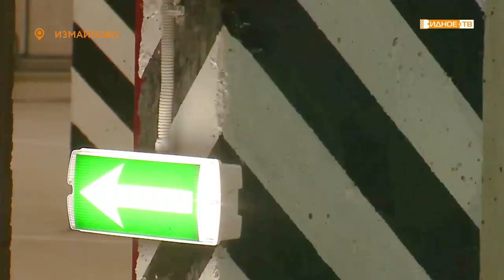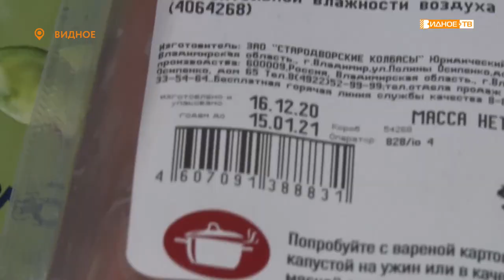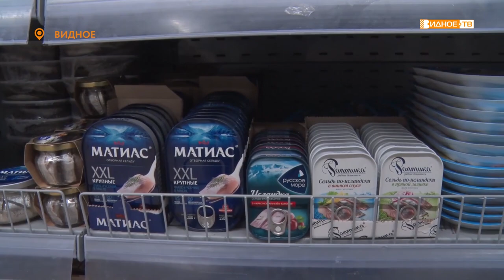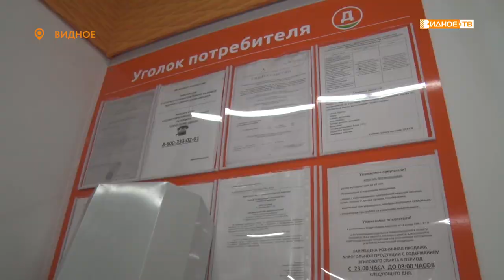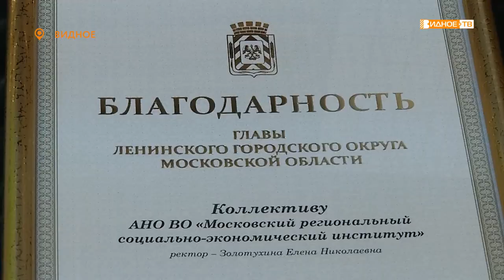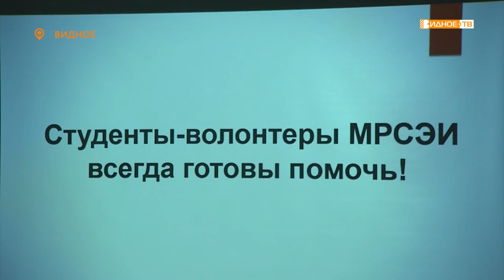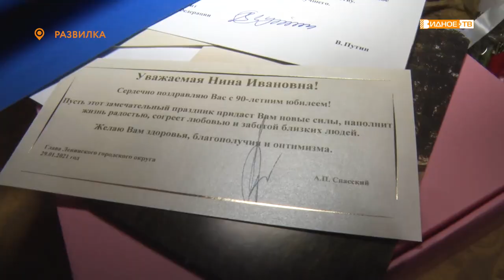Новости телеканала Видное-ТВ (01.02.2021 - понедельник)